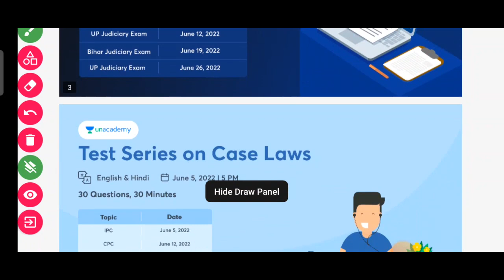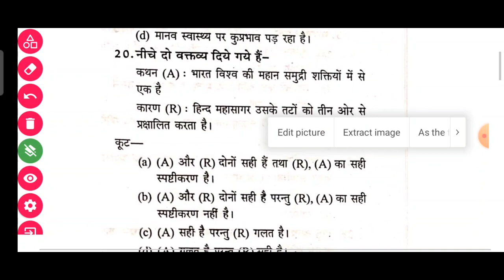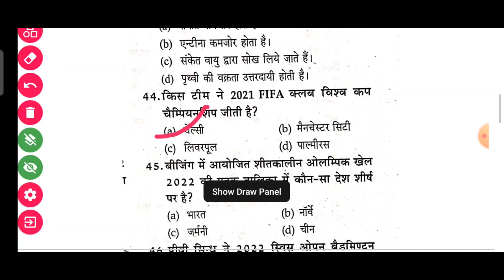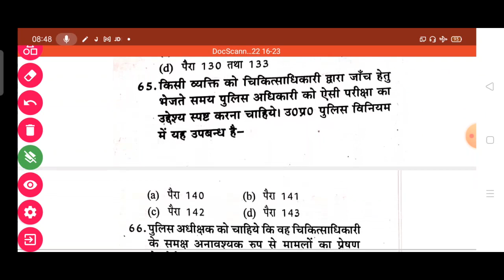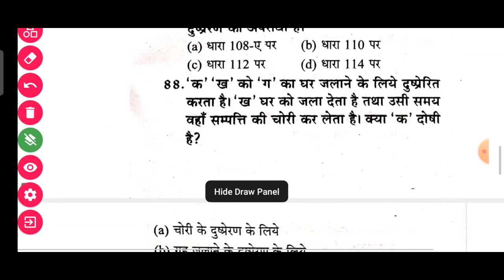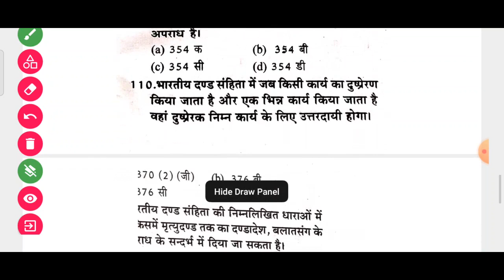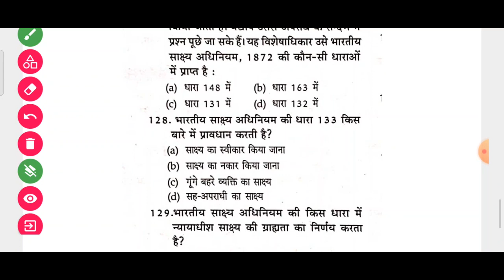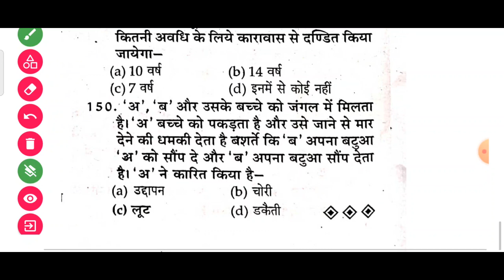UP APO || MOCK TEST 1 || practice set